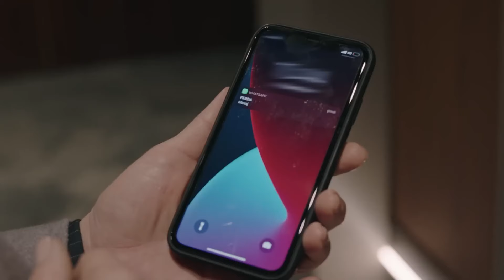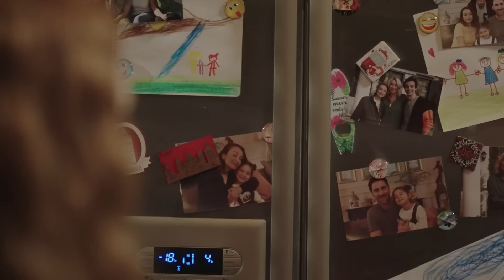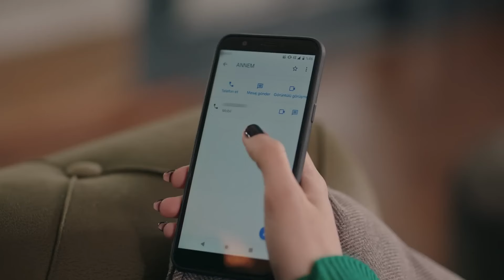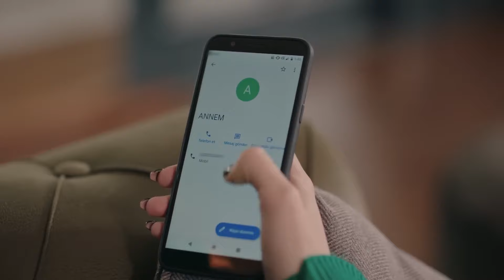Onun Hiç Ailesi Olmamış Ki Nereden Bilsin - Akrep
Perihan Emgen'in evinde yaşanan unutulmaz anlar. "AKREP YUVASI #4"

OYUNCULAR
Perihan: Demet Akbağ
Ferda: Evrim Alasya
Fikret: Bekir Aksoy
Aras: Yusuf Çim
Duru: Aslı Melisa Uzun
Ayşem: Beril Pozam
Hacer: Demet Gül
İpek: Esila Umut
Şahin: Taha Baran Özbek
Merve: Müge Su Şahin
Ece: Ahsen Türkyılmaz
Yapım: 1441 Productions
Yapımcı: İrfan Şahin
Yönetmen: Gökçen Usta
Senaryo: Erkan Birgören